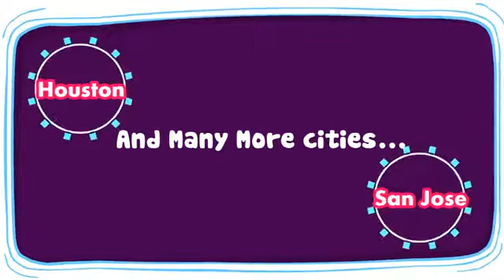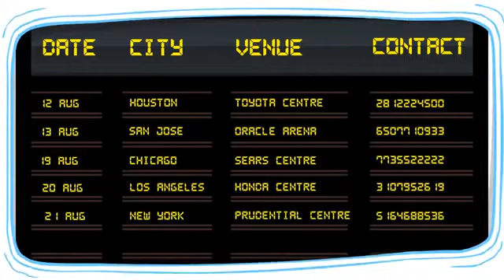Varun Dhawan and Alia Bhatt for Dream Team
Dont miss all the actions as Bollywood's Dream Team heads to USA to Entertain and Party with you!